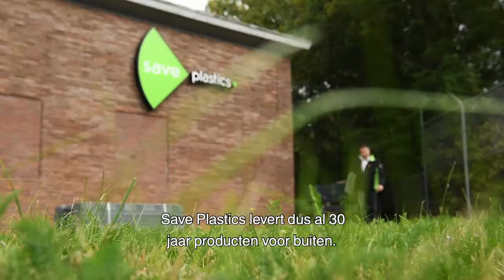Save plastics nominatie Jan Terlouw innovatie prijs 2019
Save plastics is genomineerd voor de Jan Terlouw innovatie prijs, bekijk hier de film.